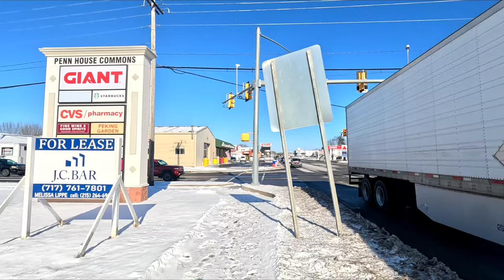Walking through Lewisburg, PA on a cold and sunny winter day (01/17/2024)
We're going through a cold snap, so no trainspotting videos until next week at the earliest. In the meanwhile, I decided to go for a walk through Lewisburg, and record the beautiful snowy landscapes with my GoPro. This video starts in East Buffalo Township, and travels into Lewisburg via the Buffalo Valley Rail Trail, then I return west via other roads, ending my journey at the Lewisburg Farmers Market.

Timestamps:
0:00 Intro
0:12 Reitz Boulevard
1:32 Buffalo Valley Rail Trail
5:55 Fairground Road
12:58 16th Street
14:15 15th Street
16:23 Miller Center
18:46 GIANT
21:19 End of Buffalo Valley trail
22:40 Derr Drive / US 15
24:12 Traffic light at St. Mary's Street and US 15
26:31 St. Mary's Street
29:42 Crossing the UCIR track
30:21 St. Mary's Street (now in Lewisburg proper)
37:31 South Water Street
39:17 St. Anthony's Street
45:14 William Cameron Engine Company
46:37 Crossing the UCIR track again
47:15 Lewisburg Lanes / Lewisburg American Legion
48:30 US 15 / Start of PA 192
51:00 Volunteer firefighter responding code 3 (see alternate take of this here
51:37 Resuming walk
52:21 10th Street
53:13 St. Paul's Street
56:41 Terrace Drive
1:00:46 Meadow Lane
1:04:22 Fairground Road
1:06:58 Fairground Road Park
1:08:33 East Buffalo Township Municipal Building
1:09:29 Lewisburg Farmers Market north parking lot
1:10:00 Lewisburg Farmers Market
1:12:00 Outro